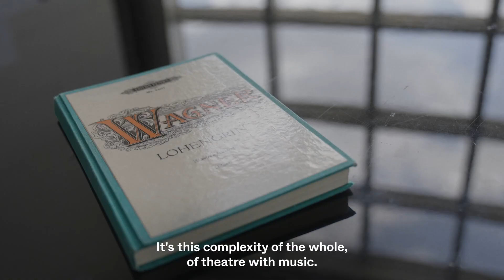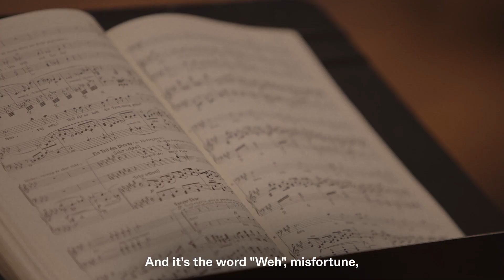[INTERVIEW] Les chœurs d’hommes dans LOHENGRIN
Découvrez "Lohengrin", du 23 septembre au 27 octobre 2023 à l'Opéra Bastille

Amples et intenses, les chœurs des hommes jouent un rôle essentiel dans l’écriture océanique de Wagner. À l’occasion de la nouvelle production de Lohengrin mis en scène par Kirill Serebrennikov, la cheffe des chœurs et deux artistes des chœurs de l’Opéra national de Paris évoquent leur travail entre recherche de la juste couleur, marathon vocal et effet stéréo.